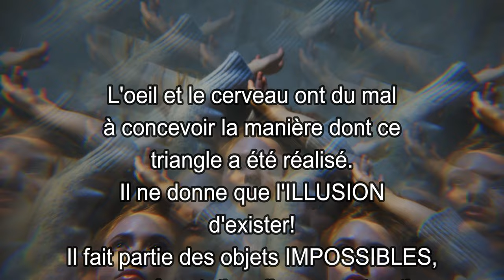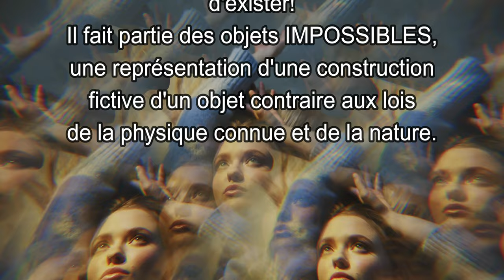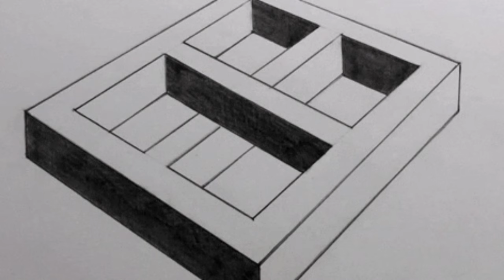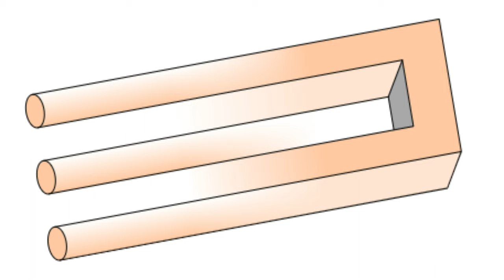Illusion d'optique Le triangle de Penrose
Une illusion très connue qui joue sur les objets impossibles à construite 3D alors qu'on peut parfaitement les réaliser en 2D !  A découvrir ... avec de l'humour !

Triangle logo

Blivet 2
Par AnonMoos — Travail personnel -- SVG file made from scratch based on the following vector PostScript source code:%!40 240 moveto460 0 rlineto0 -160 rlineto-460 0 rlineto stroke28 200 moveto412 0 rlineto0 -80 rlineto-412 0 rlineto stroke440 200 moveto-20 -40 rlineto0 -40 rlineto stroke420 160 moveto-380 0 rlineto stroke500 80 moveto-20 -40 rlineto-452 0 rlineto strokegsave 1 0 0 setrgbcolor-56 0 translate[.7511643 .5 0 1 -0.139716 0] concat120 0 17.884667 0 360 arc fillgrestore gsave1 0 0 setrgbcolor-56 80 translate[.751164 .5 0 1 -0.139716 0] concat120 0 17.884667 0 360 arc fillgrestore gsave1 0 0 setrgbcolor-56 160 translate[.751164 .5 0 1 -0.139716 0] concat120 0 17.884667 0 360 arc fillgrestore showpage%EOF, Domaine public,

Blivet 3
Par AnonMoos — Cette image vectorielle contient des éléments, éventuellement modifiés, qui ont été extraits de :, Domaine public,
Blivet 4
Par F. Gwynplaine MacIntyre — E-mail correspondence with Paul Jeffrey, Mr MacIntyre&#039;s representative, Domaine public,